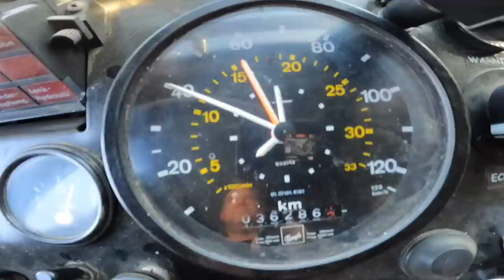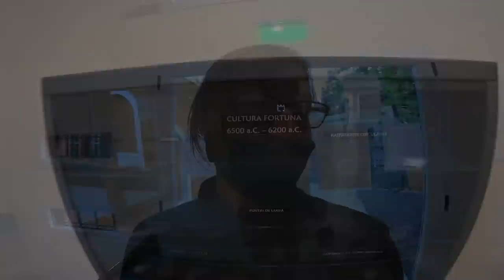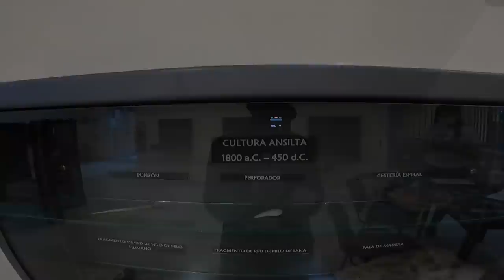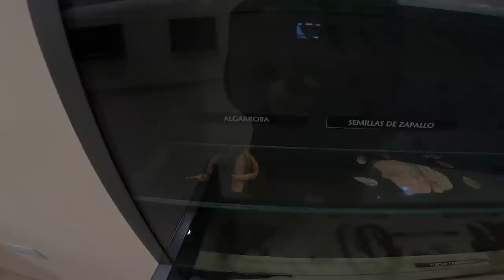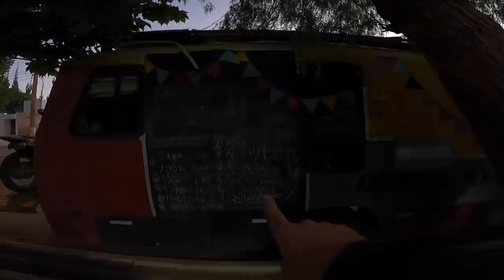265 Les enfants aux commandes // Le ciel comme nous ne l'avons jamais vu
Dans cette vidéo, on passe la montagne pour se rendre au parc Léoncito, bon test pour le camion qui marche du tonnerre. On vous partage la visite d'un petit musée à Calingasta, où on découvre une momie. On vous entraine ensuite pour voir le christ de la miséricorde, la montagne Alcazar et la pampa de Léoncito. Les enfants aux commandes du camion, attention! Ensuite on vous emmène à l'observatoire où l'on vous partage plein d'informations sur les étoiles, le ciel comme nous ne l'avons jamais vu. Vous découvrirez comment différencier les étoiles des planètes.

merci 👍🏻🥰